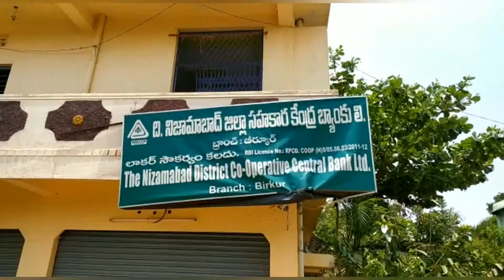ధాన్యం కొనుగోలు లో జాప్యం పై అన్నదాతల నిరసన, రాస్తారోకో- బీర్కూర్, కామారెడ్డి జిల్లా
Telangana: paddy farmer s protest, Kamareddy district

వరి ధాన్యం కొనుగోలు కేంద్రాలలో కాంటాలను సీరియల్ ప్రకారం వేయడం లేదంటూ అన్నదాతలు రోడ్డెక్కారు.
కామారెడ్డి జిల్లా బీర్కుర్ మండల కేంద్రంలోని బీర్కూర్ బాన్సువాడ ప్రధాన రహదారిపై బైఠాయించి రైతులు ఆందోళన చేపట్టారు.

 రైతులతో మాట్లాడి సమస్య పరిష్కారానికి హామీ ఇచ్చిన తాసిల్దార్ గణేష్